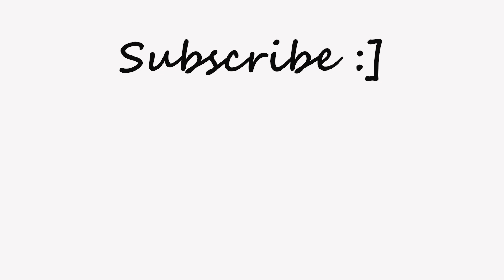An ordinary Day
Muneeb Siddiqui